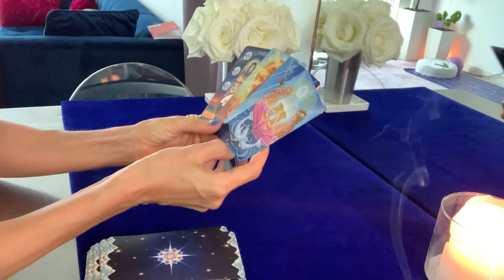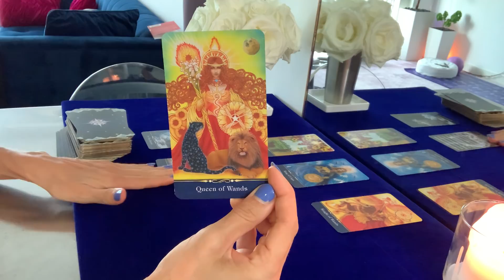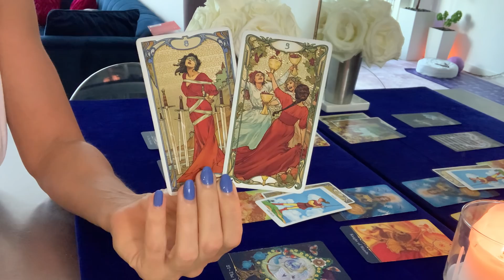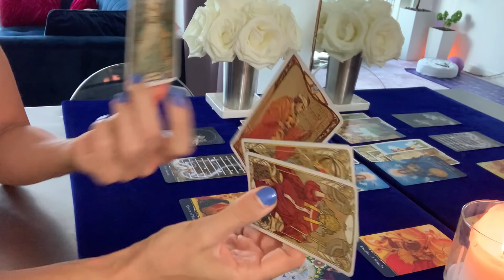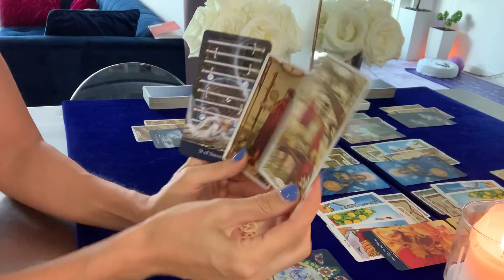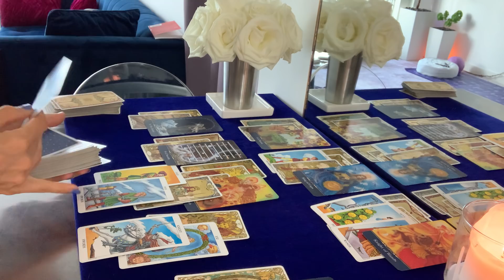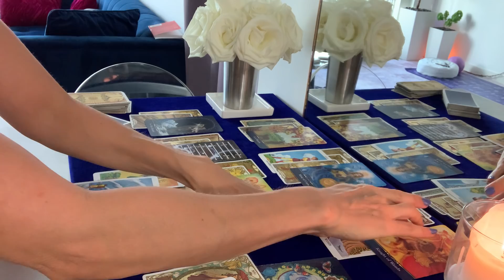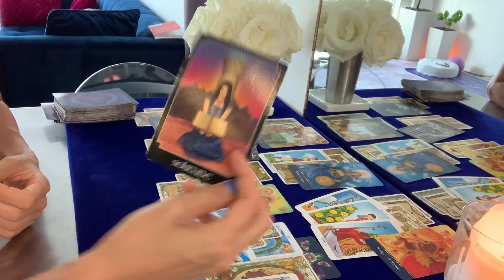PISCES | Sonic Boom your Life!!! The Transformative Power of your Energy! | Love, Career, Finances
Pisces, Sonic Boom your Life!!! The Transformative Power of your Energy!

Video Recorded Reading Options:
10-minute reading $35
20-minute reading $60
30-minute reading $85

Your video link sent within 48 hours of receiving your payment and reading information

Please answer the following information for your reading:
1. YOUR FIRST NAME & ASTROLOGICAL SIGN
2. WHAT QUESTIONS YOU WOULD LIKE TO HAVE ANSWERED OR WHAT YOU WOULD LIKE TO KNOW.
3. IF ANY QUESTIONS INVOLVE OTHER PEOPLE, PLEASE INCLUDE THEIR FIRST NAME & ASTROLOGICAL SIGN